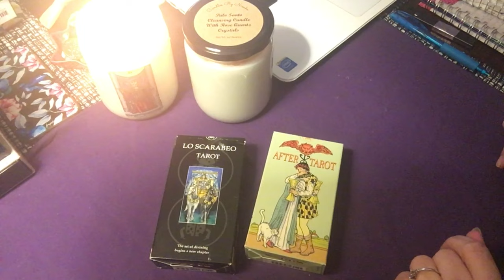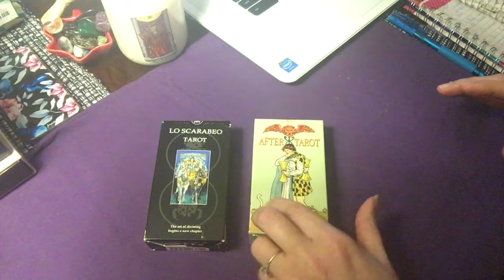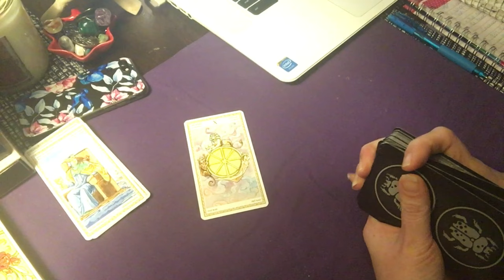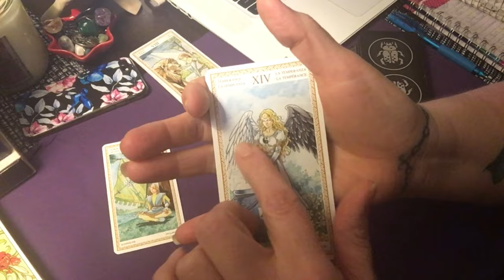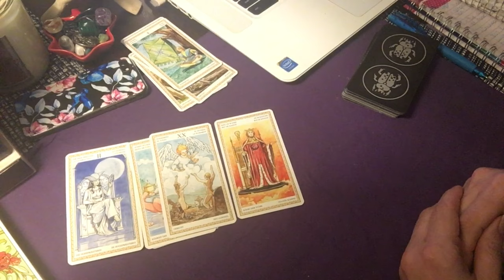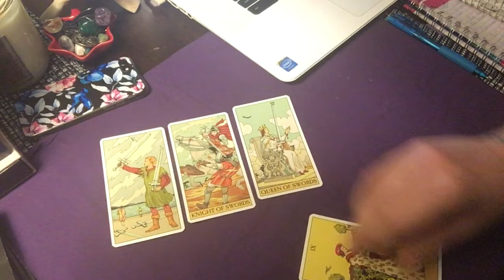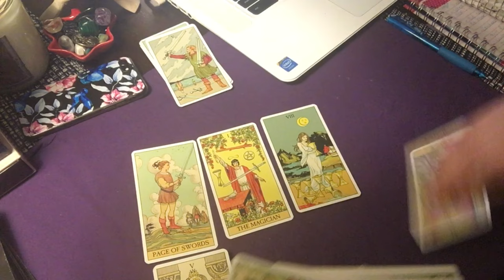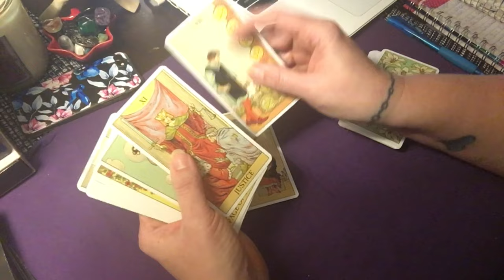Where is Susan Cox Powell? Tarot Reading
Sources ~